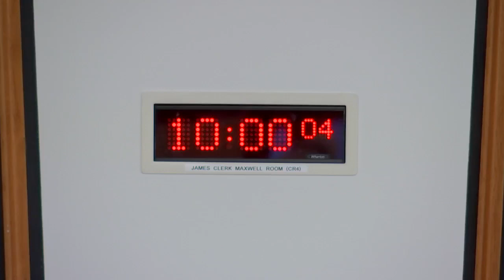Economy and Fair Work Committee - 22 September 2021